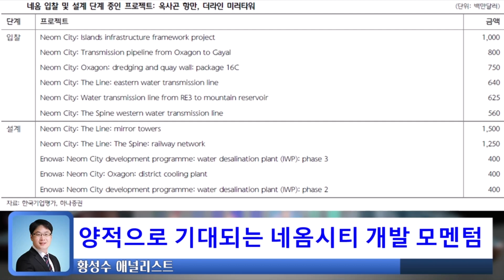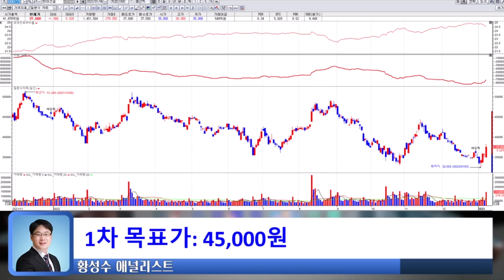영업환경 변화! 그에 따른 전망은?